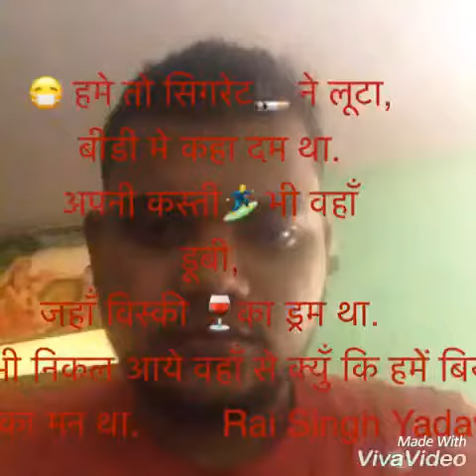Rai Singh Yadav up